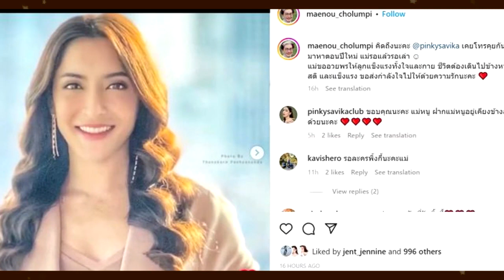ออกมาแล้วแต่ไม่ไปหา แฟนคลับแห่ตั้งคำถาม "พิ้งกี้" ปล่อยแม่อ้างว้าง โพสต์ตามหารอเก้อจนข้ามปี